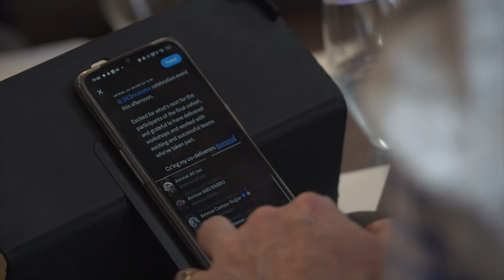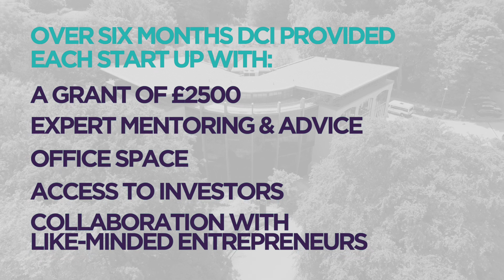Durham City Incubator (DCI)